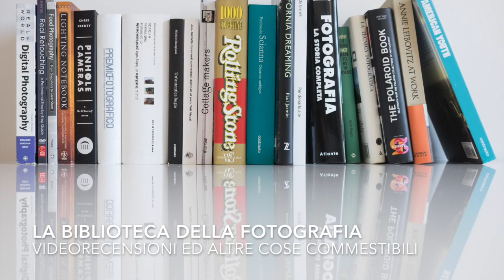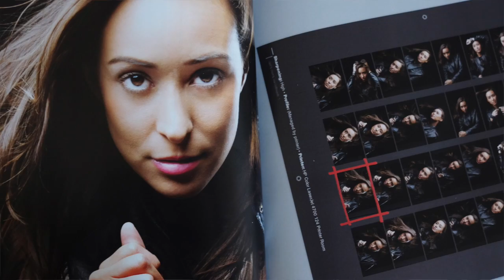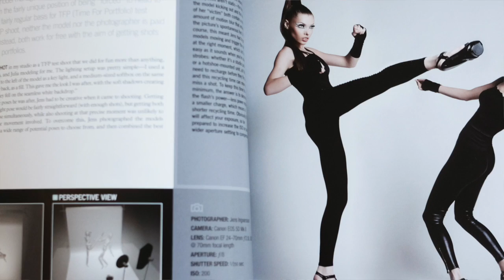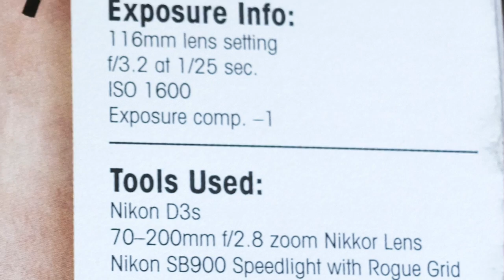#018 - Imparare gli schemi di luce flash (o buttare dei soldi?)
Sei un wannabe strobist? Vuoi fare dei super ritratti in studio, all'aperto, in notturna e ai matrimoni? Hai già la mano pronta a buttare  gran soldoni sui siti che vendono ombrelli, softbox, luci, treppiedi, le belle zucchine e le arance di sicilia?

Signora mia, si fermi, che prima le do due consigli.

Kevin Kubota
Lighting Notebook
Ed. Wiley

Scott Kelby
Light it, shoot it, retouch it
Ed. Pearson

Chris Gatcum
Light and shoot 50 fashion photos
Ilex

Qui ci sono i miei riferimenti social se volete farmi un ciao, un pat sulla spalla o raccontarmi di quel nuovo ristorante buonissimo che devo provare!